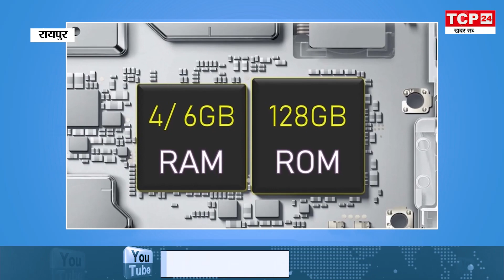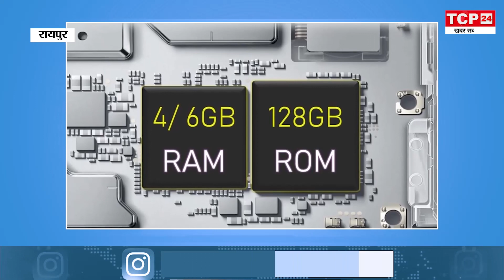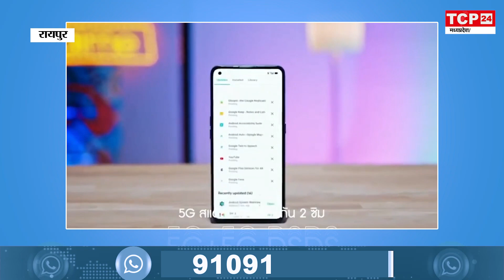Trending_TechKnow latest updates on Smartphones | laptop | trending gadgets | Feature Gadgets ...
बीते साल 2020 में बहुत से बेहतरीन स्मार्टफोन मार्केट में आए और उनके फीचर्स भी काफी ज़ोरदार थे, पर अब नए साल की शुरुवात हो गए तो साल की शुरवात के साथ अब नए समर्टफोनेस भी मार्किट में आगए है।

2020 में बहुत सी कंपनियों ने 5g फीचर्स के साथ सस्ते समर्टफोनेस पर फोकस किया था। हालांकि भारत में 5G सर्विस अभी शुरू नहीं हुई है लेकिन कंपनियों ने  मार्केट पर अपनी पकड़ बनाने की कोशिशें जारी हैं. ऐसे में कई 5G स्मार्टफोन्स को भारतीय मार्केट में जल्द उतारने की संभावना है.
कई 5G स्मार्टफोन को यूजर्स ने काफी पसंद किया जिसे देखते हुए सैमसंग, शाओमी और रियलमी जैसी कई कंपनियां नए साल में कई 5G स्मार्टफोन लॉन्च करेंगी.

तो इस बार आपको बताते है की कौन कौन से नए स्मार्टफोन्स मार्केट में आने वाले है जिनके फीचर्स आपके लिए काफी फायदे मंद है

हमारी लिस्ट में सबसे पहले नंबर पर है

कुछ समय पहले Oppo ने अपना A53 5G को लॉन्च किया. ये फोन Oppo A53 का ही 5G वर्जन है. कंपनी ने फिलहाल इसे चीन में लॉन्च किया गया है और भारत में इसको जल्द ही लॉन्च किया जा सकता है.Oppo A53 5G के 4GB + 128GB वेरिएंट की कीमत करीब 14,600 रुपये रखी गई है. यह फोन लेक ग्रीन, सीक्रेट नाइट ब्लैक और स्ट्रीमर पर्पल कलर ऑप्शन में है.
इस स्मार्टफोन में ऑक्टा-कोर MediaTek Dimensity 720 प्रोसेसर दिया गया है और यह स्मार्टफोन एंड्रॉयड 10 बेस्ड ColorOS 7.2 पर बेस्ड है. इसमें 90Hz रिफ्रेश रेट और 120Hz टच सैम्पलिंग रेट के साथ 6.5-इंच फुल-HD+ डिस्प्ले दिया गया है. 5G वेरिएंट में 6GB तक रैम दिया गया है. फोन में 4,040mAh की बैटरी दी गई है. स्मार्टफोन में 16MP प्राइमरी सेंसर, 2MP मैक्रो कैमरा और 2MP पोट्रेट सेंसर भी है.

Realme का Realme X7 Pro 5G मार्केट में उतारा है. Realme X7 series के इस शानदार फोन अभी थाइलैंड में लॉन्च किया गया है, जहां इसकी कीमत करीब 42 हजार रुपये तय की गई है. माना जा रहा है कि ये फोन भारत में जल्द लॉन्च किया जा सकता है.

Xiaomi MI 11 और Mi 11 Pro
Xiaomi जल्द ही MI11 और Mi 11 Pro 5G पेश करने वाली है. MI11 के कव्र्ड डिस्प्ले के साथ आने की संभावना है, जिसमें 108 एमपी प्राइमरी कैमरा सेंसर के साथ रियर पर एक ट्रिपल कैमरा सेटअप होगा. MI11 और Mi 11 Pro को दो वैरिएंट 8 जीबी रैम और 12जीबी रैम और 256 जीबीऔर 512जीबी स्टोरेज के साथ लॉन्च किया जा सकता है. दोनों मॉडल्स की कीमत 45 से 49 हजार के बीच हो सकती है.